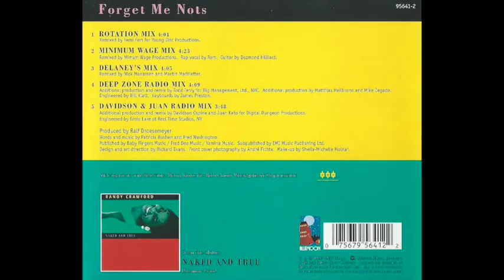Randy Crawford - Forget Me Nots [Delaney's radio mix]